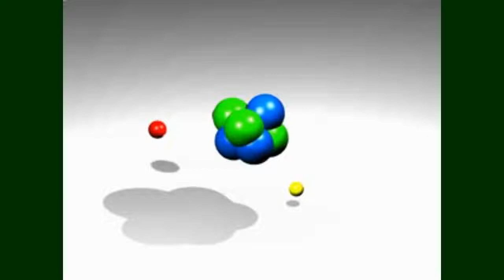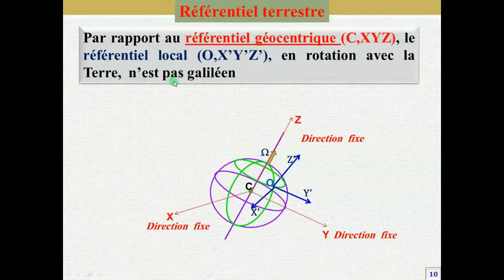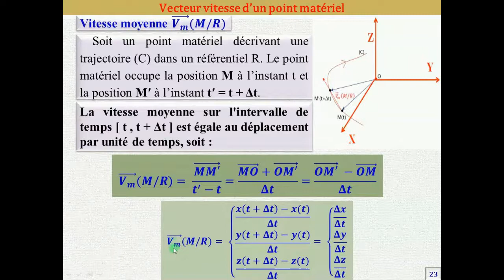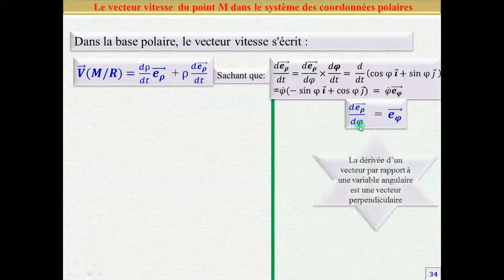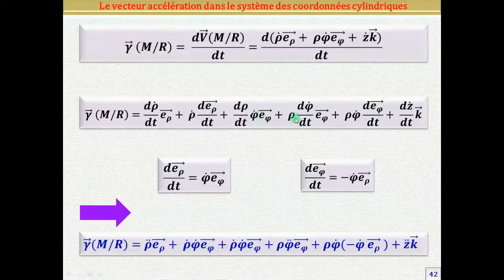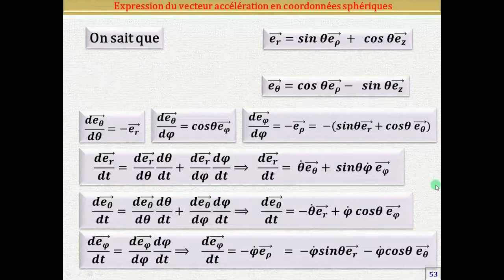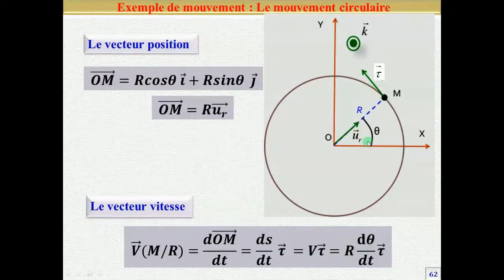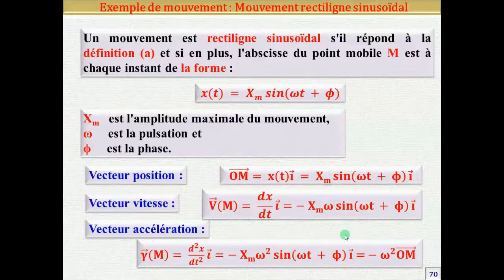Cinématique du point matériel sans changement de referentiel